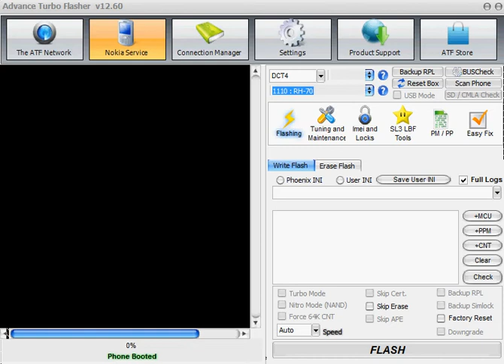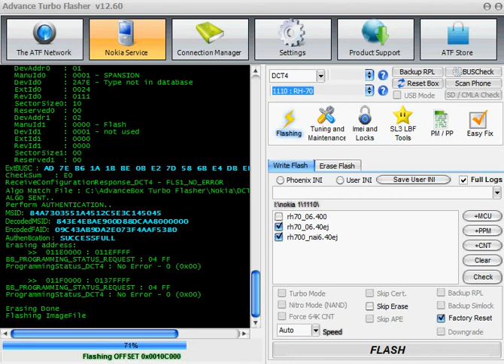Nokia 1110 RH-70,Software solution,Password unlock,Full factory reset